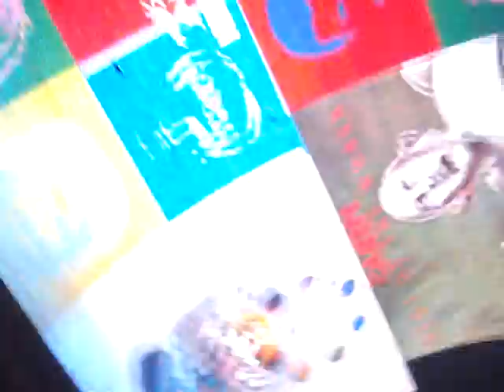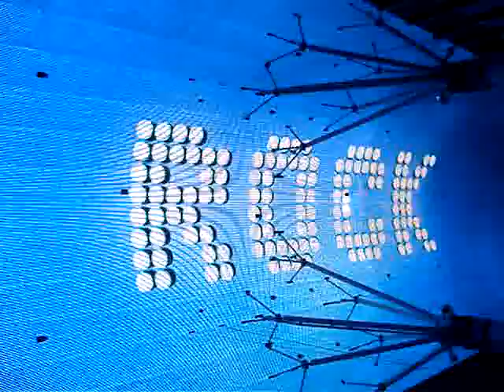Queen Tribute Lightshow (Las Vegas)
filmed at the strip in Las Vegas. I apologize for the poor filmography